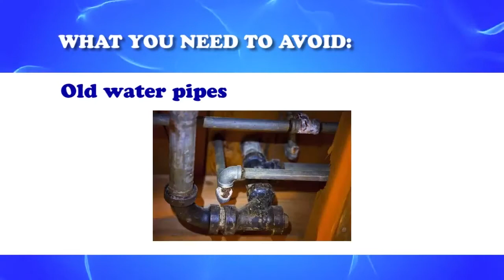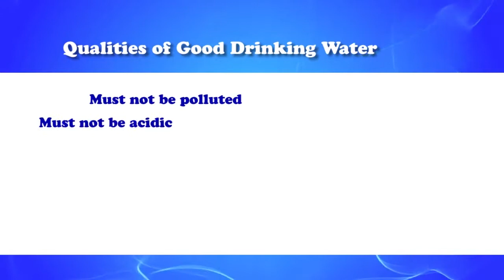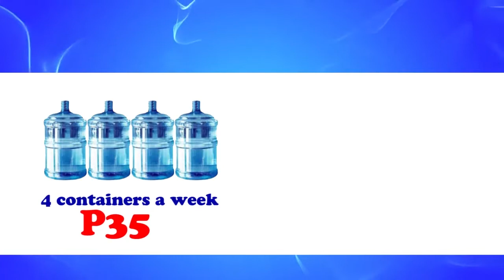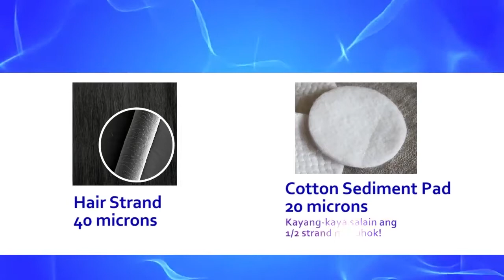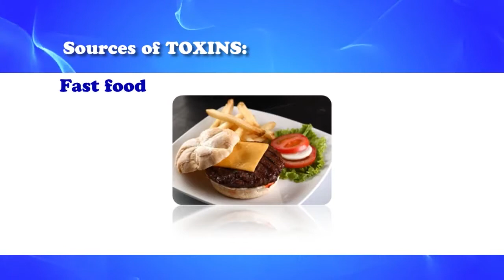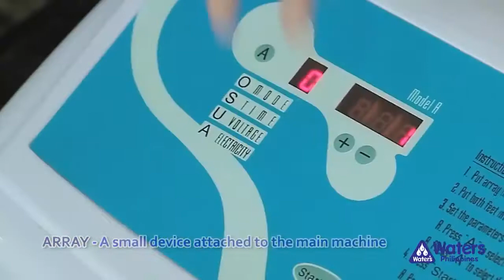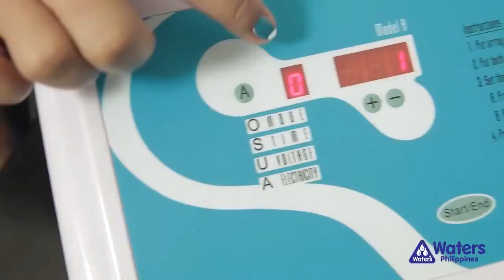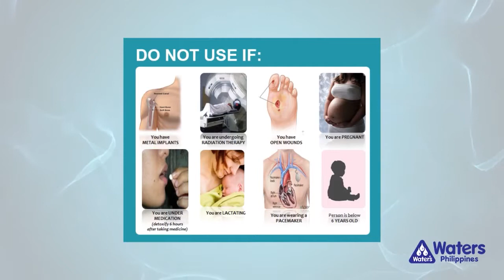Waters Philippines Bio Mineral Pot & Noah Ion Cell Cleanse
to avail this unit, please call or text

terms accepted for as low as P999 a month
with a required down payment